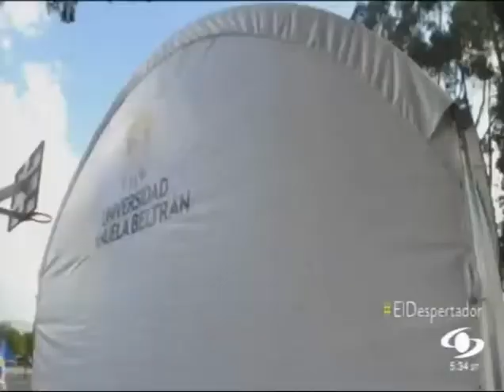Primer Doctorado en Ciencias y Tecnologías de la Actividad Física y el Deporte en Colombia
Somos noticia hoy en Noticias Caracol con la inauguración de nuestro Doctorado en Ciencias y Tecnologías de la Actividad Física y el Deporte, primero en Colombia.